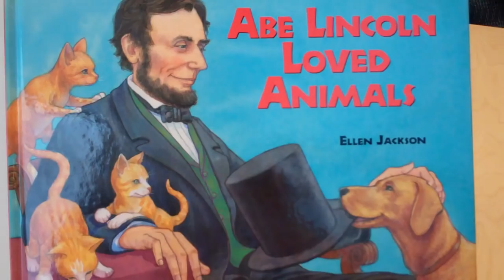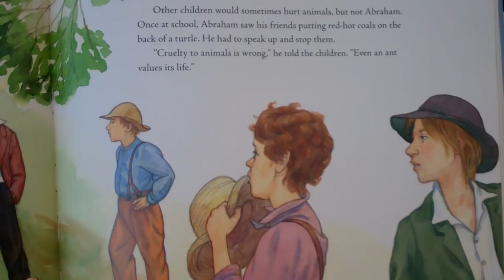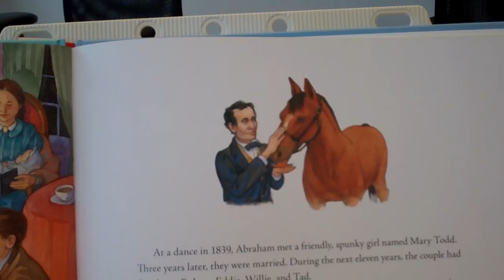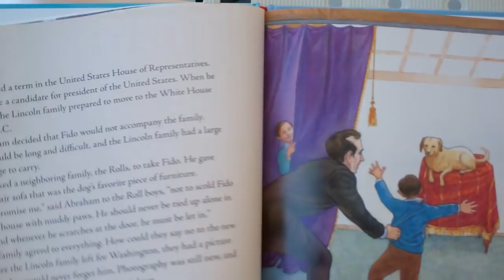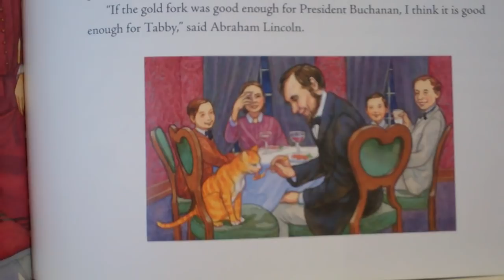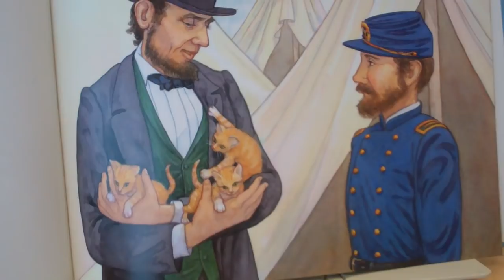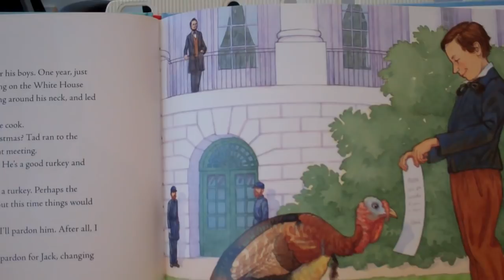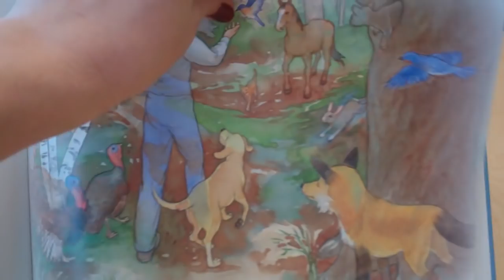Abe Lincoln Loved Animals by Ellen Jackson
Reading of the book Abe Lincoln Loved Animals by Ellen Jackson